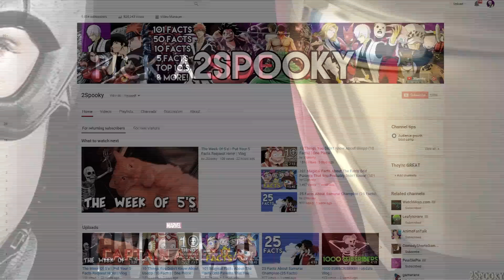5 Things You NEED To Know About Captain America: Civil War (5 Facts) | The Week Of 5's #7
This video will be counting down 5 things you didn't know about marvel's captain america: civil war. We look at what the civil war is about in both the comics and the movie. We also look at possible plot points and theory's on that could possibly happen going forward.
This video was also the last video in the week of 5's, celebrating 5000 Subscribers! Thank you all so much for getting me this far, and even further as this week progressed. You guys are the best!
Don't forget to leave a like for a future high 5!